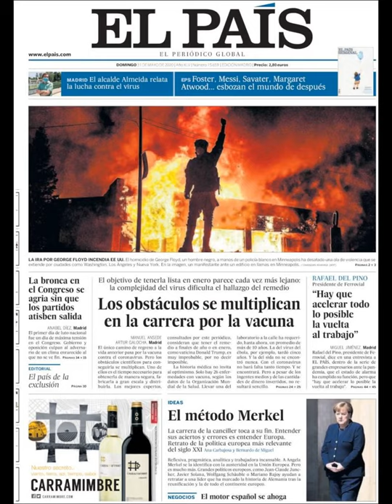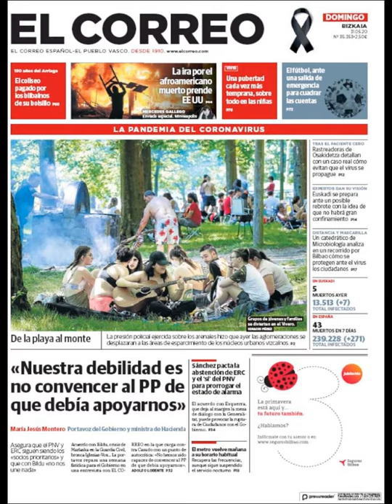Noticias Domingo 31 Mayo 2020 Principales Titulares Portadas Diarios Periódicos España Spain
Principales Titulares de Noticias en Portadas Diarios Periódicos Españoles del Domingo 31 de Mayo de 2020 ¿Que le Parecio este día?